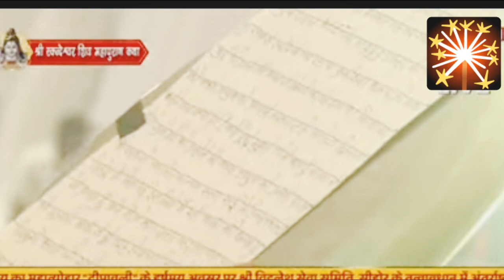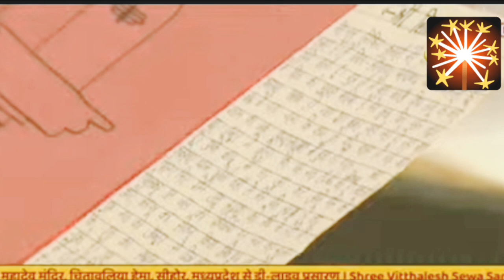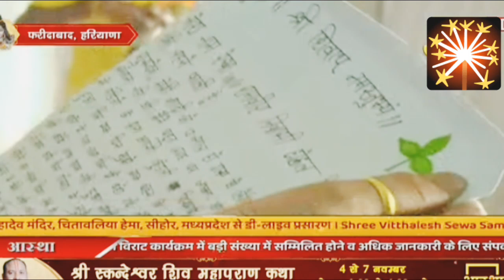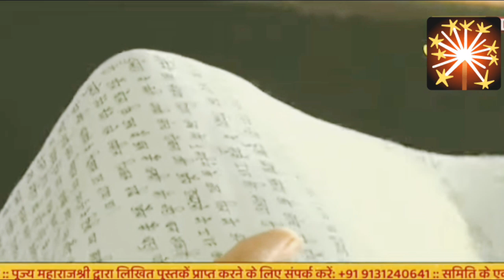Day - 01श्री स्कन्देश्वर शिव महापुराण कथा पूज्य पण्डित प्रदीप जी मिश्रा IMT बल्लभगढ़, फरीदाबाद, ह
Day - 01 || श्री स्कन्देश्वर शिव महापुराण कथा ॥ पूज्य पण्डित प्रदीप जी मिश्रा || IMT बल्लभगढ़, फरीदाबाद, हरियाणा Pandit Pradeep Ji Mishra Sehore Waleश्री शिव महापुराण कथा पूज्य पण्डित प्रदीप जी मिश्रा हापुड़ उत्तर प्रदेश
Shri Ashtavinayak Shiv Mahapuran
Shri Ganesh ganeshutsav ganesha_status ganesha गणेशजी का महत्व
Pandit Pradeep_Ji_Mishra
पंडित प्रदीप जी मिश्रासीहोर वाले महाराज जी की कथा,पूज्य पंडित प्रदीप मिश्रा जी
पूज्य पंडित प्रदीप जी मिश्रा
सीहोरपूज्य पंडित प्रदीप जी मिश्रा (सिहोर वाले)
पूज्य पंडित प्रदीप जी मिश्रा (सिहोर वाले) पंडित प्रदीप मिश्रापंडित प्रदीप जी मिश्रा सीहोर वालेपंडित प्रदीप मिश्रा जी शिव पुराण कथा पंडित प्रदीप मिश्रा लाइव
pandit pradeep mishra ji ki kathshri shiv mahapuran katha
pradeepmishrakupayshivpuran pradeepmishrajikeupay savan pradeepmishrakupayshivpuran प्रदीपमिश्राजीकेउपाय आजकेउपायप्रदीपमिश्रा पंडितप्रदीपमिश्राजीकीकथाकबहैं पंडितप्रदीप मिश्राजीकीशिव श्रावणमहीनेकेपंचमीकोये उपायशकरककरे